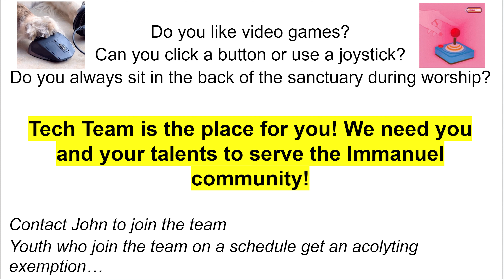Tech Team Promo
Contact MaryKay or John to learn how you can join!